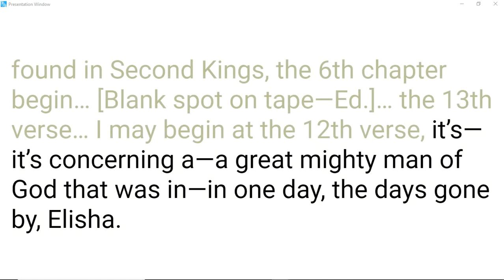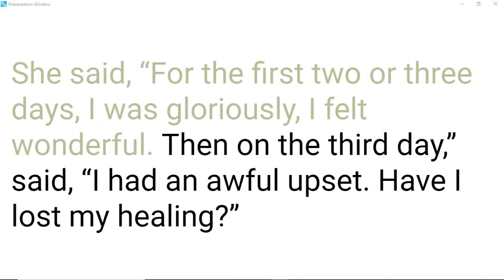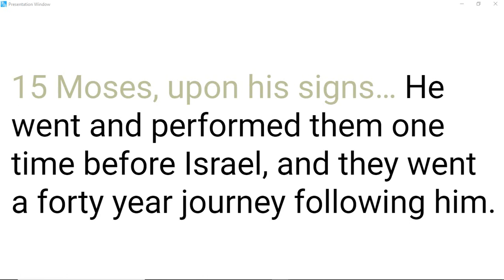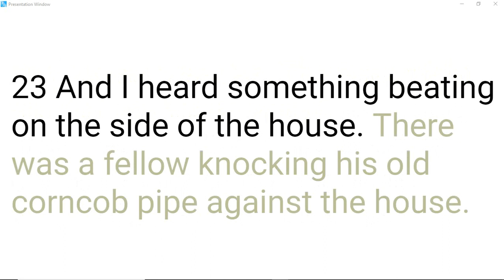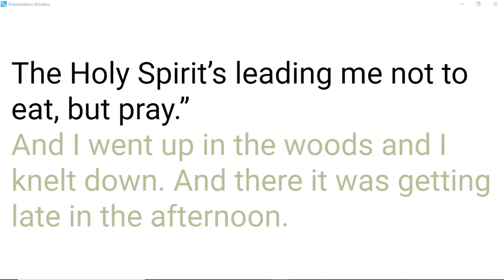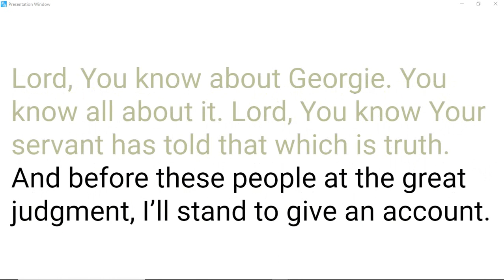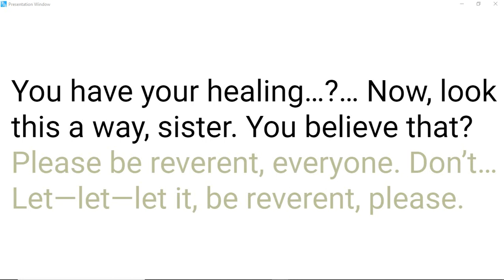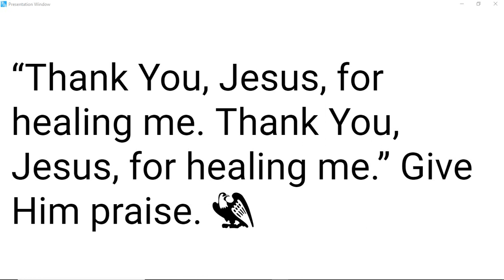Looking To The Unseen | William Branham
50-0816 Looking To The Unseen | William Branham

00:05 Welcome
00:12  Daily Bread
00:45 William Marriom Branham Quote